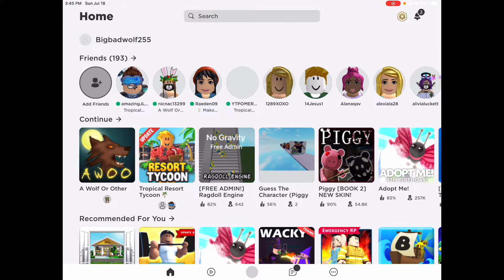Telling about my giveaway